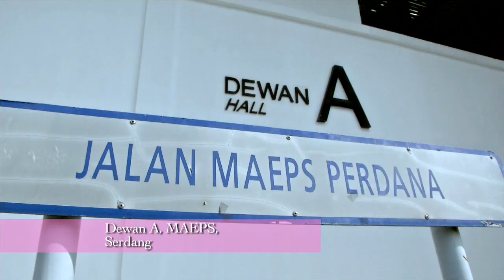MeleTOP - Majlis Perkahwinan Syawal & Fiqa Pelamin Fantasia [16.6.2015]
Ini dia, kita bawakan untuk anda Majlis Perkahwinan Syawal & Fiqa (Pelamin Fantasia) yang cukup romantis! MeleTOP!